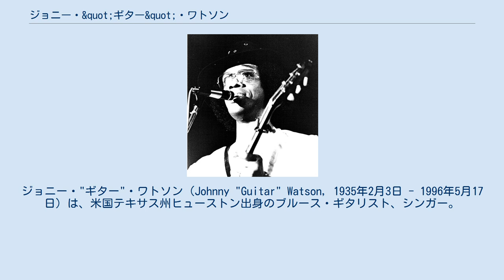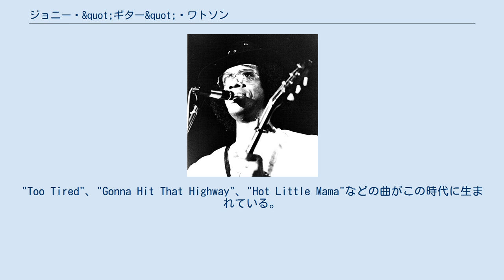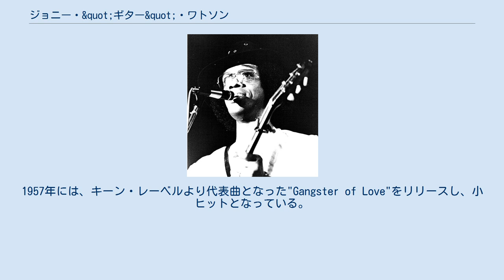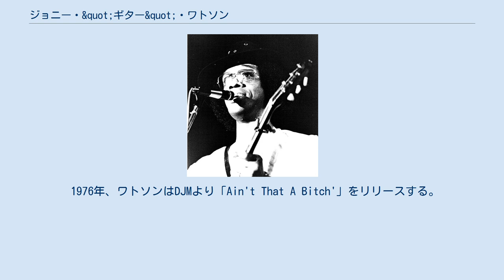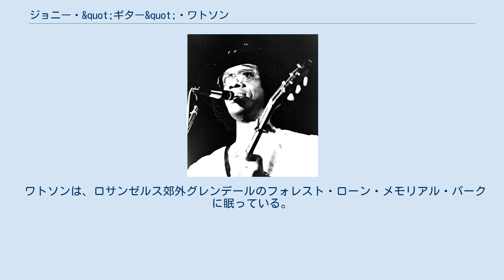ジョニー・&quot;ギター&quot;・ワトソン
ジョニー・"ギター"・ワトソン（Johnny "Guitar" Watson, 1935年2月3日 - 1996年5月17日）は、米国テキサス州ヒューストン出身のブルース・ギタリスト、シンガー。
 クラレンス・"ゲイトマウス"・ブラウン、T-ボーン・ウォーカーらテキサス系ブルースの流れを汲むサウンドを基調としながら、シンセサイザーやトーキング・モジュレーターを取り入れたファンクを展開するなど、大胆に新しいサウンド切り開いたことでも知られている。
 1935年、テキサス州ヒューストンに生まれる。
ピアニストだった父親からピアノの手ほどきを受けるが、やがてギターに興味を示すようになった。
11歳で祖父からギターを贈られたワトソンは、クラレンス・"ゲイトマウス"・ブラウン、アルバート・コリンズらのギターを手本に腕を磨いた。
 15歳のとき両親が離婚すると、母親に連れられてロサンゼルスに移住した。
新天地ではタレントコンテストで立て続けに優勝をさらうなどして頭角を現し、1952年には、チャック・ヒギンズのバンドで"Motorhead Baby"をレコーディング。
ワトソンはピアノと歌を担当した。
1953年にはキング・レコード傘下のフェデラルからソロ・アーティストとしてのレコード・デビューを果たした。
 デビュー当初はヤング・ジョニー・ワトソンと名乗っていたが、1954年の西部劇映画「Johnny Guitar」をみて、「ジョニー・"ギター"・ワトソン」という芸名を思いつき、以後これを使用するようになった。
 ワトソンの存在を確固たるものにしたのは1955年に契約したRPMレコード時代だ。
"Too Tired"、"Gonna Hit That Highway"、"Hot Little Mama"などの曲がこの時代に生まれている。
また、RPM時代にはアール・キングのカバー"Those Lonely, Lonely Nights"がR&Bチャート10位に食い込むヒットを記録している。
1957年には、キーン・レーベルより代表曲となった"Gangster of Love"をリリースし、小ヒットとなっている。
 この後、1960年代にかけて、ワトソンはエスコート、クラス、ゴス、チェス、そして再びキングとレーベルを渡り歩く。
チェスでは、ジャズ・トリオ形式のアルバムThe Blues Soul of Johnny "Guitar" Watsonをリリースするなど、新たなサウンドを切り開こうとする姿勢が目立つようになった。
また、1961、62年には自身の作品以外にもキングからリリースとなったジョニー・オーティスの作品にも参加している。
 1966年には、オーケーと契約。
同レーベルからは、ラリー・ウィリアムズとの共演盤を含む3枚のアルバムをリリースしている。
 1976年、ワトソンはDJMより「Ain't That A Bitch'」をリリースする。
この作品はドラムスとホーン以外の楽器を全て自らこなし、独自のファンク・ブルースを作り上げたもので、彼のサウンドの大きな転機となった。
さらに77年には「Real Mother for Ya」を発表した。
このタイトル曲は、現在もファンク・ブルースの人気曲となっている。
ワトソンは70年代後半から1980年代にかけて、DJMから主要作となるアルバムを連発した。
DJM時代は、彼のキャリアのピークのひとつと言ってよいだろう。
 1982年にはDJMを離れてA&MよりThat's What Time It Isをリリースするが、同レーベルからはこの1作で終わり、続くヴァレーヴューからのアルバムStrike On Computers 以降は、暫く新作からは遠ざかっている。
 1985年、初来日。
シンセサイザー・プレイヤーを複数配したブルースらしからぬバンド編成でブルースからファンク、ラップに至るまで披露し、創作意欲が健在であることを見せつけた。
 1990年代に入ると、スヌープ・ドギー・ドッグらが彼の曲をサンプリングし、再び注目を集めるようになる。
そんな中1994年、久々のアルバムBow Wowをリリース。
これが米国でビルボードのR&Bアルバムチャート48位にチャートイン、1995年...